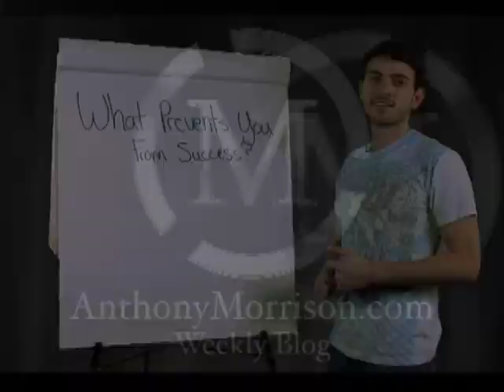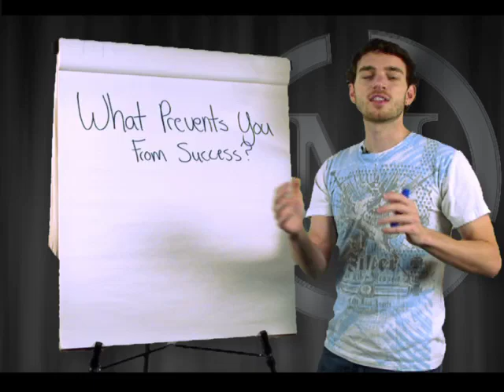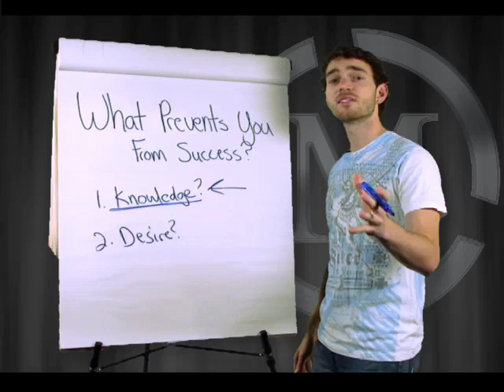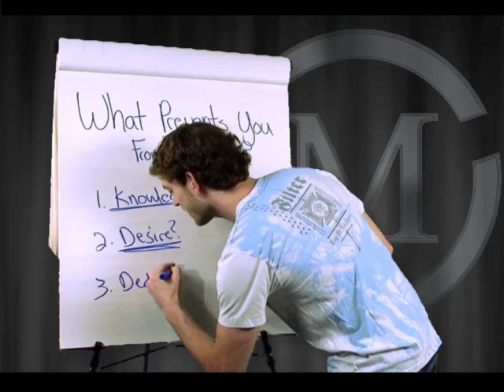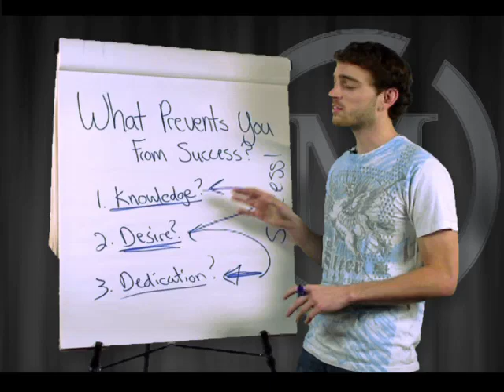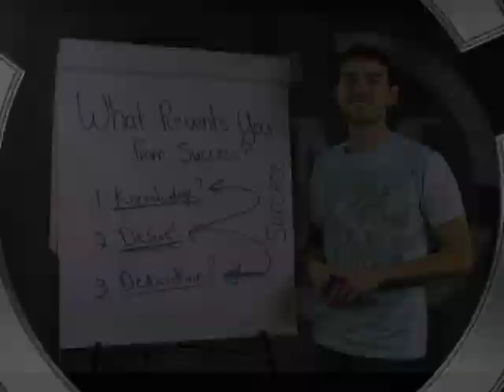Your Success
Anthony Morrison Discusses Your Success